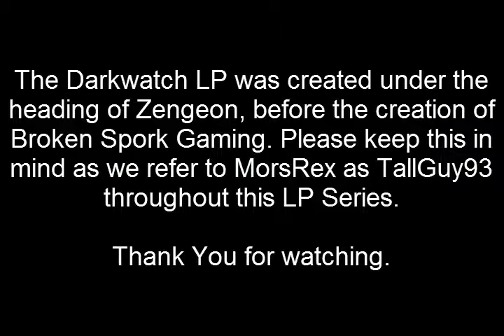Let's Play Darkwatch Episode 9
Flagg93 and TallGuy93(MorsRex) play Darkwatch! Sorry about the dark video, it is due to the recording hardware, which will be fixed in future series(with the exception of Pre-Spork titles).